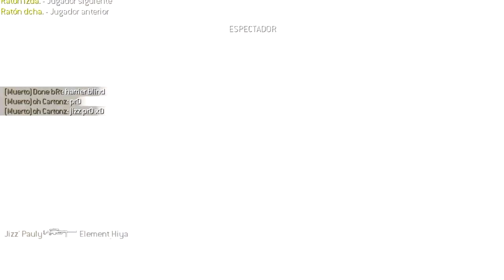Road to Trickzoom Ep1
30/6/2012 i miss this mw2 days ;(